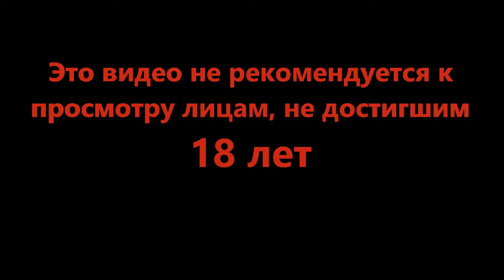Финал соревнования Занфаса - Heroes of Might and Magic 4 #4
Приключения, магия и драконы, тут есть все составляющие рассказа о героях. Героях меча и магии! Огромный мир ждёт тебя за воротами, просто сделай шаг